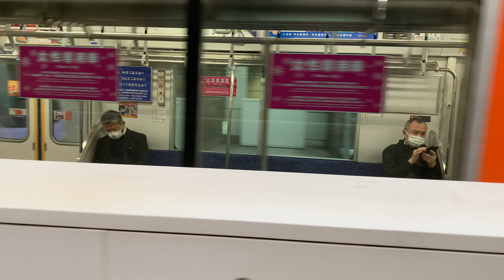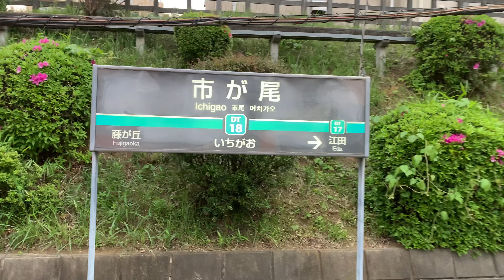A walk through rural Japan | yokahoma | Tokyo | Travel discoverjapan Nihon nippon 4k ASMR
Thanks to Su San Lee for making this photo available on @unsplash 🎁